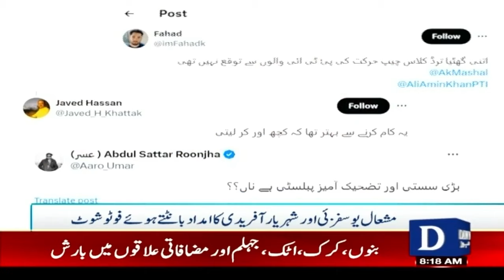Inappropriate Photoshoot: CM KPK Takes Action Against PTI Leaders | Dawn News